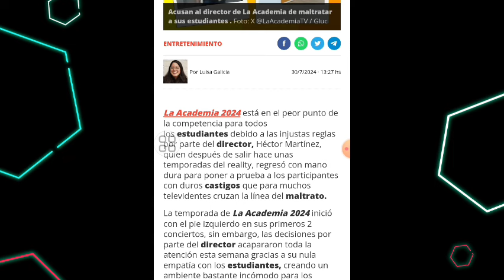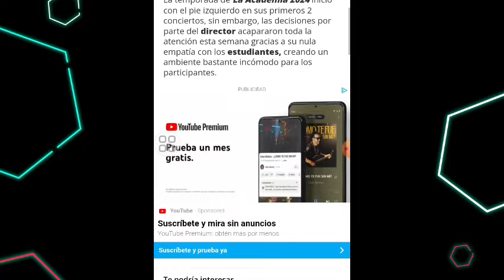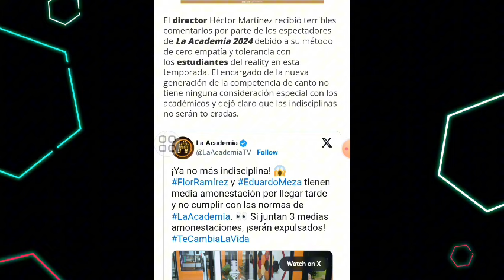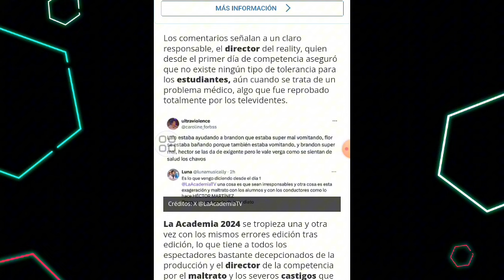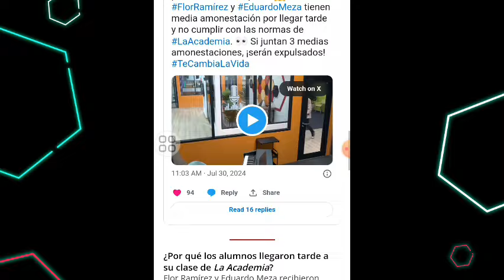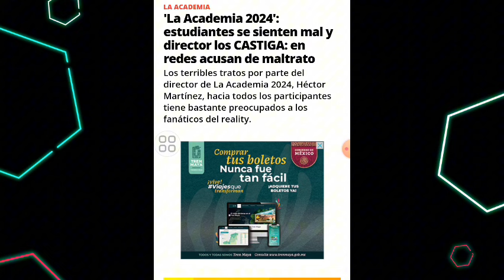ACUSAN A HÉCTOR MARTÍNEZ DE SER DEMASIADO ESTRICTO CON LOS ALUMNOS DE LA ACADEMIA